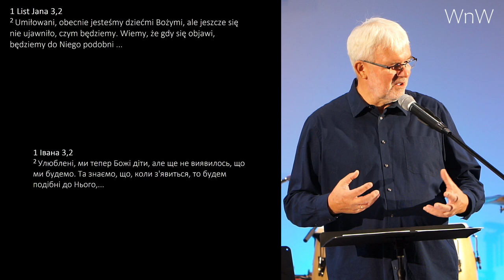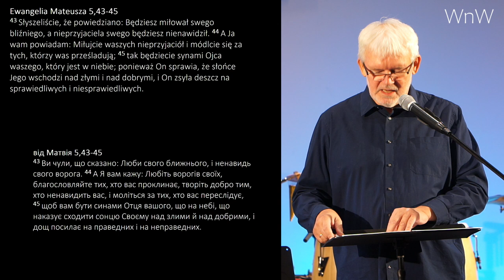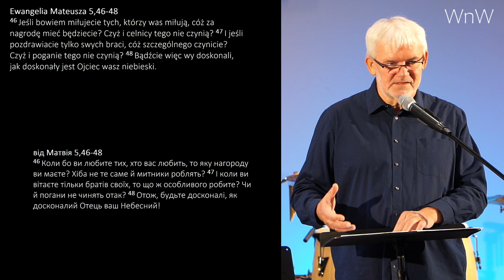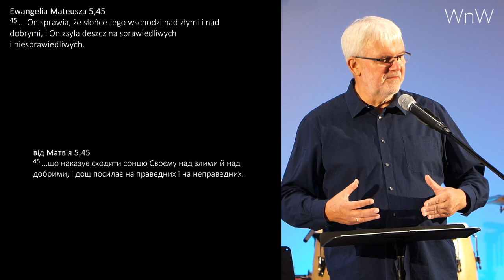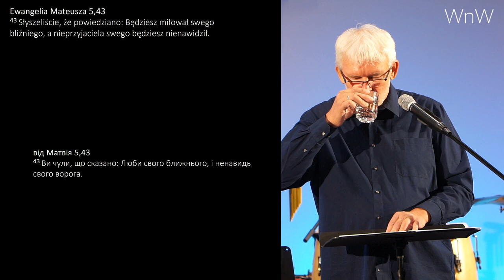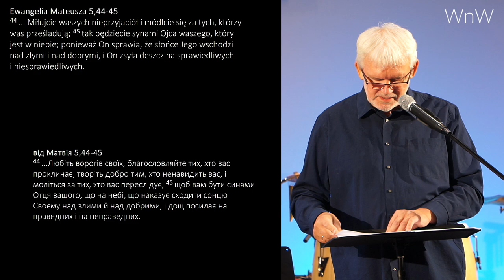Prezentacja Grzegorza Bednarczyka